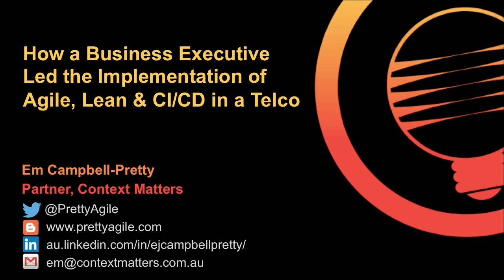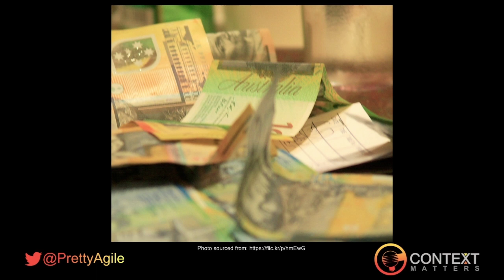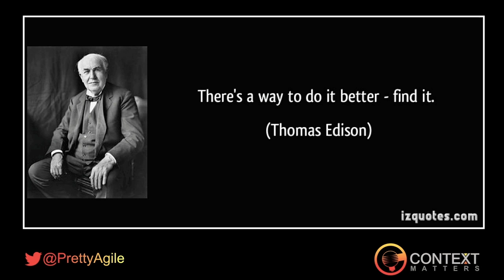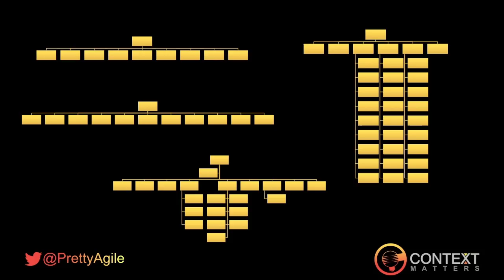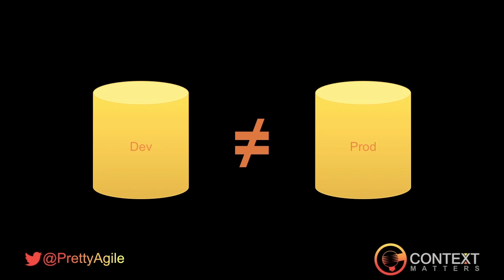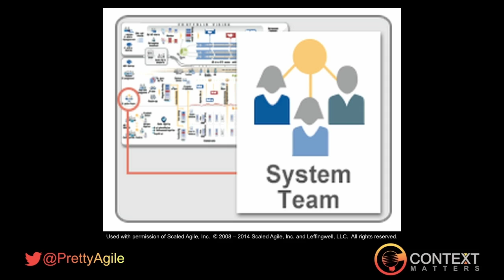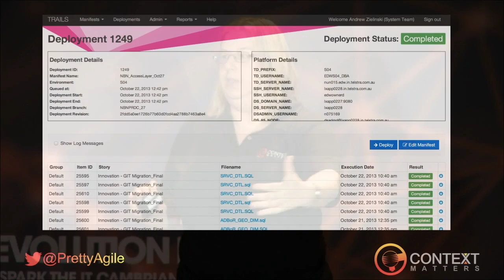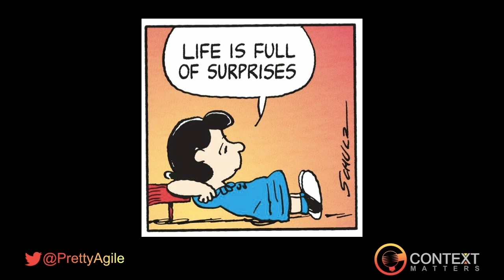DOES14 - Em Campbell-Pretty - How a Business Exec Led Agile, Lead, CI/CD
Em Campbell-Pretty, Partner at Context Matters, at DevOps Enterprise Summit 2014

How a Business Executive Led the Implementation of Agile, Lean & CI/CD in a Telco

Set in the context of an Enterprise Data Warehouse, this session will tell the story of how a scaled agile adoption created the case for change and subsequent implementation of CI/CD. This tale from the trenches will provide insights into both the mistakes made along the way and the ideas that made all the difference, in completely transforming the delivery capability of the organisation.